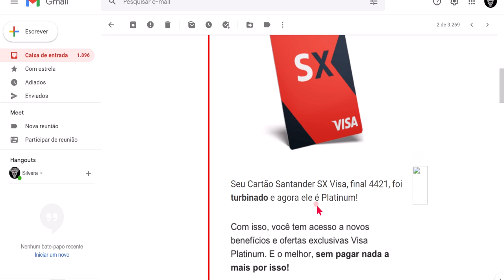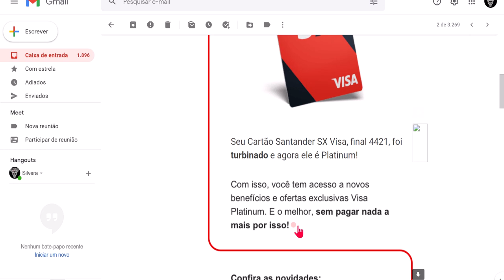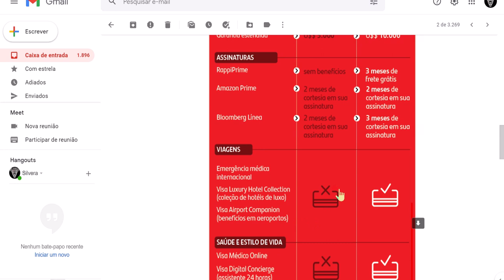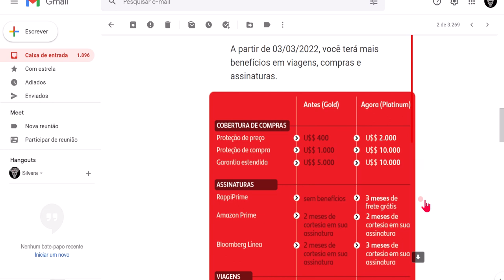CARTÃO DE CRÉDITO SX GOLD AGORA É PLATINUM FINALMENTE SANTANDER NOTIFICANDO CLIENTES NO EMAIL...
NESSA SEXTA FEIRA DIA 1° DE ABRIL DE 2022 O SANTANDER NOTIFICOU VÁRIOS CLIENTES COM A NOVA VARIANTE DO CARTÃO SX QUE AGORA É PLATINUM E VEM COM VÁRIOS BENEFICIOS QUE ANTES A CATEGORIA GOLD NÃO OFERECIA, ENTÃO VEM COMIGO NESSE VIDEO...